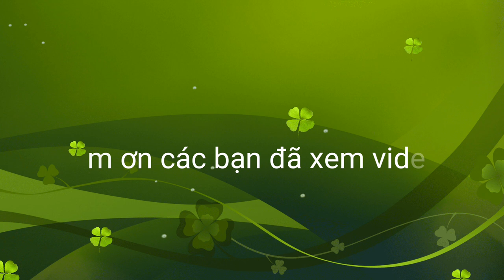quần lót mầu da yêu thích của tôi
Kênh chia sẻ những Video độc đáo về những chiếc quần lót
 Hãy ủng hộ mình nhé các bạn